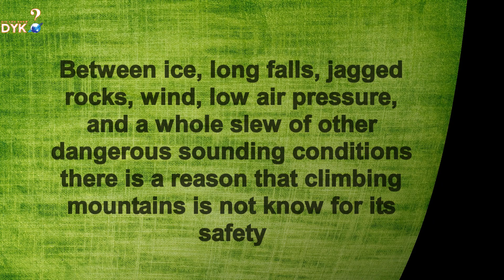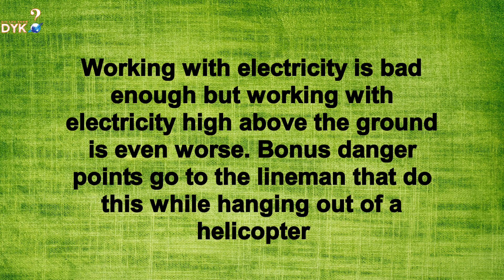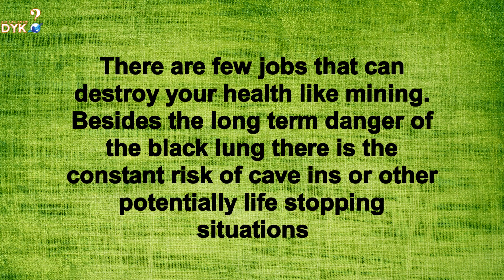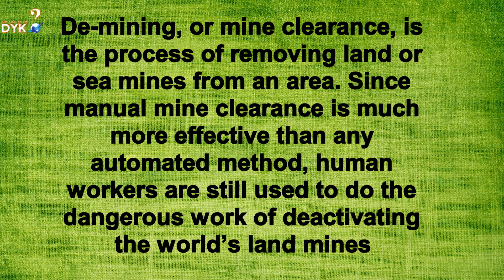10 Most Dangerous Jobs In The World